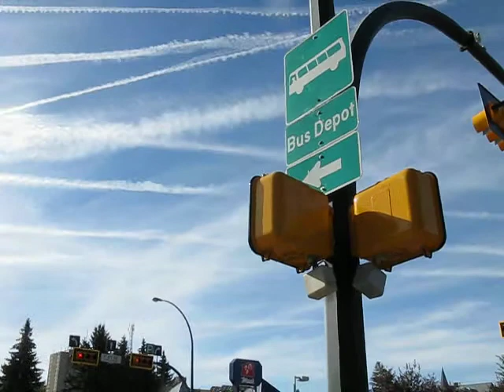Medicine Hat, Alberta 2012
Contrails my ass... do you even do science?